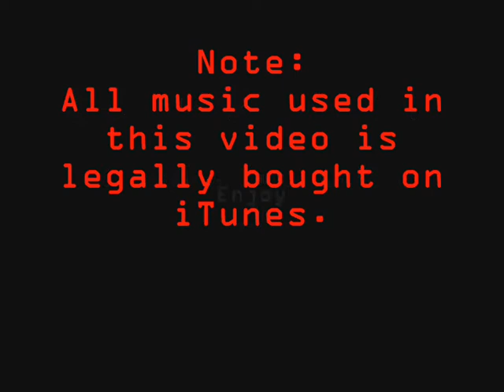[RS] 50 KO's in 4 minutes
50 RuneScape beatdowns in 4 minutes.
This video is made by Patatje333 -F2P pure-

Note: All music used in this video was legally bought on iTunes.
-  I just had sex - The Lonely Island ft. Akon
-  Someday - Flipside

~Patat